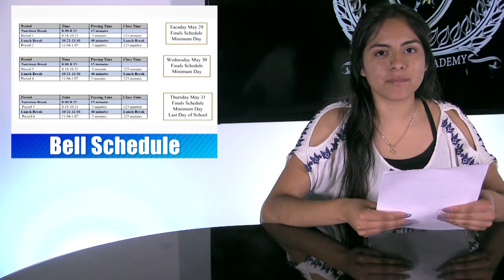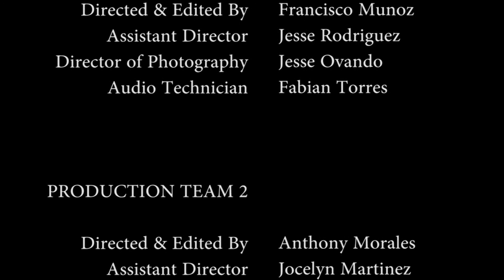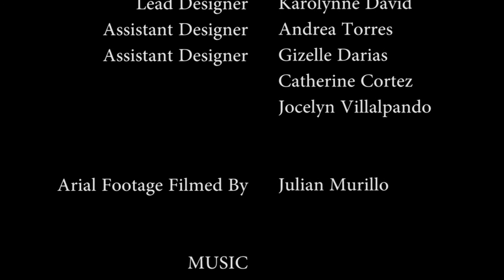Knightly News May 28, 2018 | (Final Episode 2017-2018 School Year)